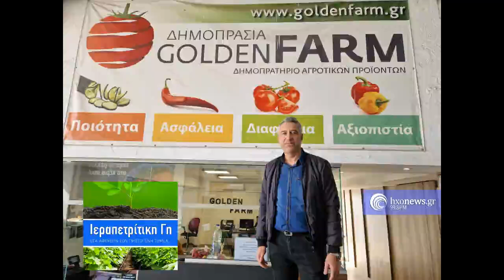Σπ. Σιγουράκης - Οικονομολόγος & Εκπρόσωπος της Golden Farm, Γεραπετρίτικη Γη 07.11.2024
hxonews.gr